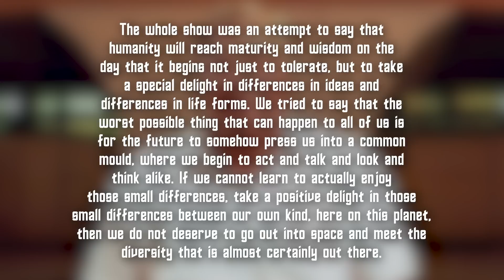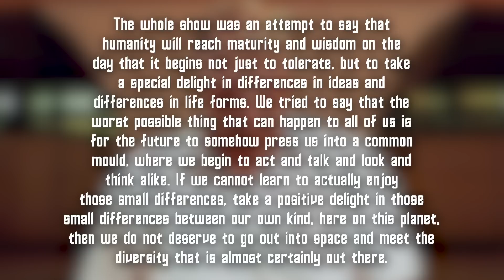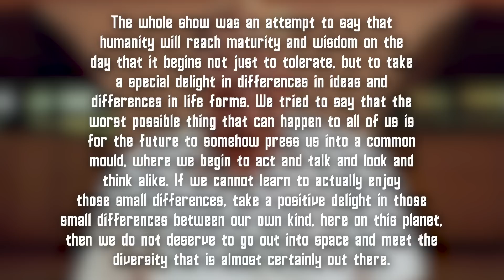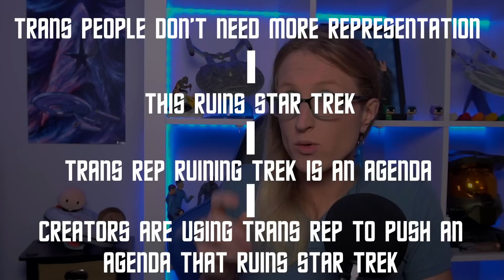Hasn't Star Trek Always Had Transgender Characters?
Let's discuss some of the criticisms of the upcoming transgender/nonbinary characters in Star Trek Discovery Season 3.